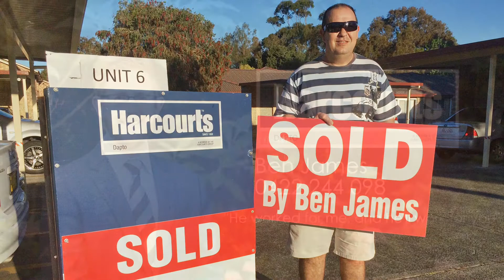Umit - 6/4 Edyth St, Bellambi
A couple of words from a valued client named Umit.